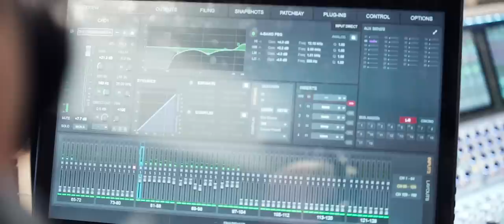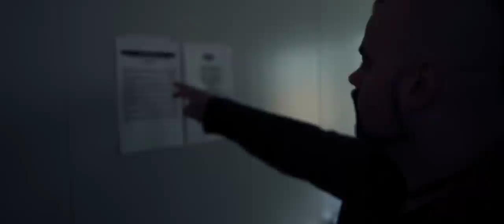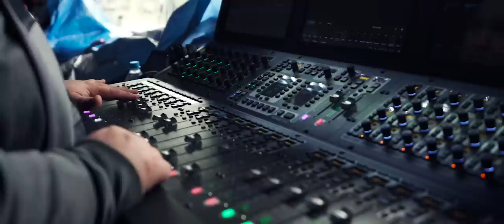SABATON - Plzeň 2019 (Concert film)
The 40 minute concert film focuses on Sabaton's show at the Liberation Festival in Plzeň, Czech Republic, on May 4th 2019. It features footage from the band's visit to Plzeň, behind the scenes, rehearsal videos and live footage from Sabaton's show at the Liberation Festival.

FOLLOW SABATON

Merchandise